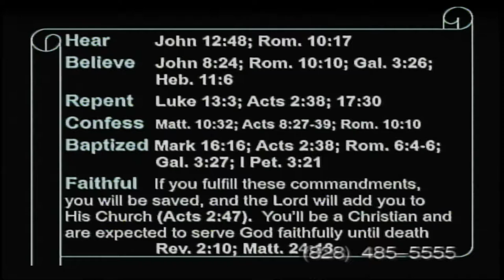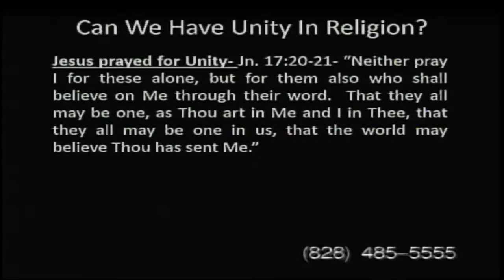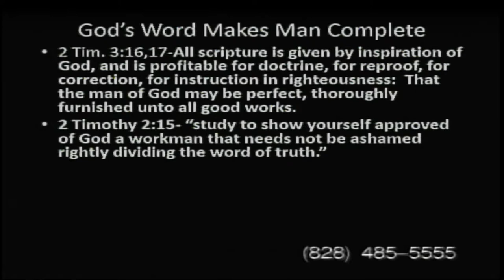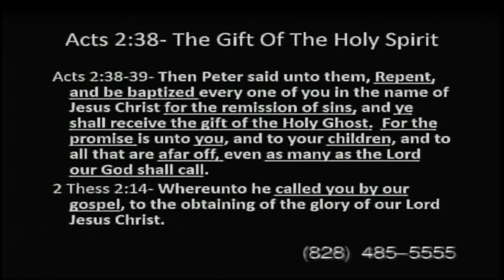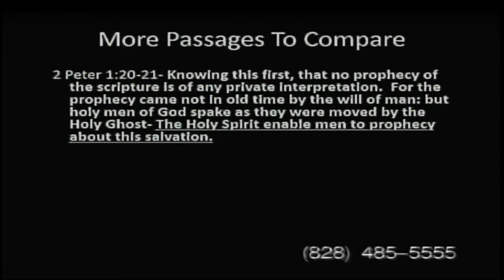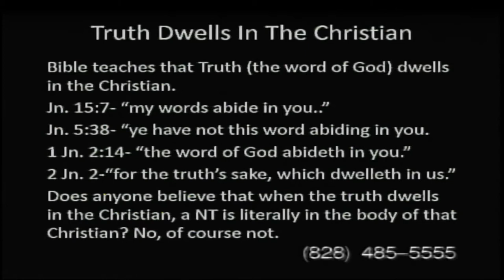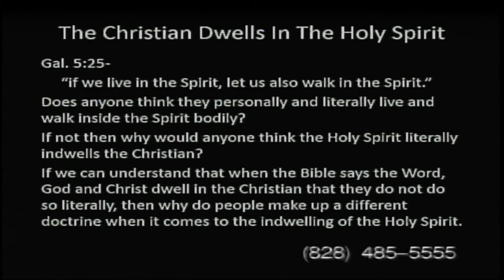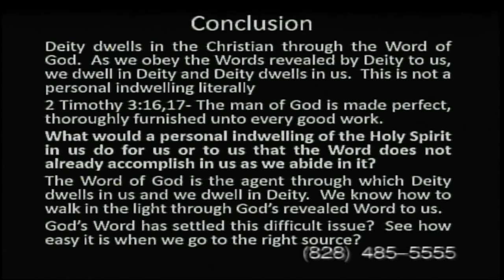The Holy Spirit- lesson #16 2019